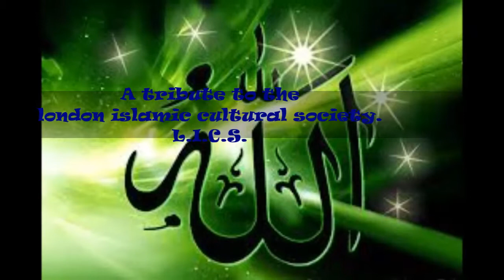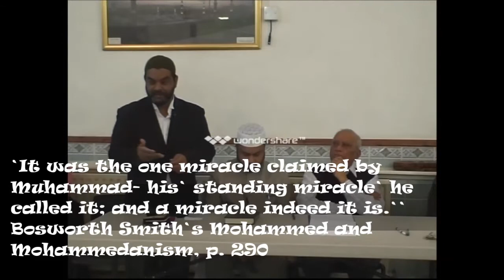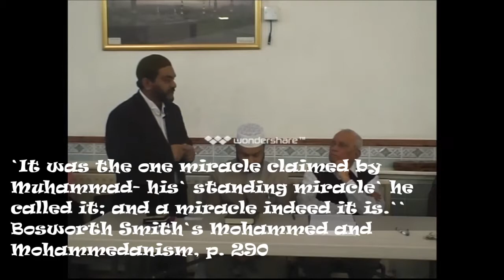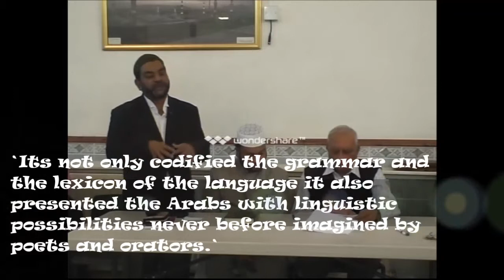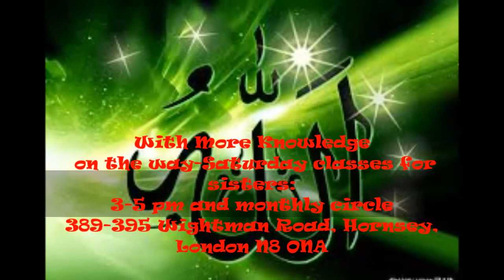"The Greatness of Purpose lies in the Greatness of the Mission"